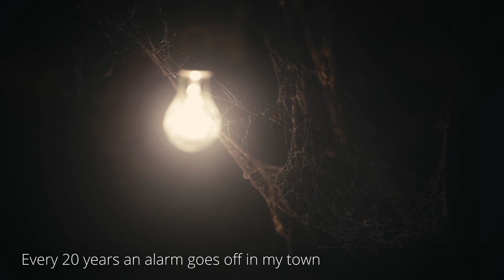"Every 20 years an alarm goes off in my town" Creepypasta